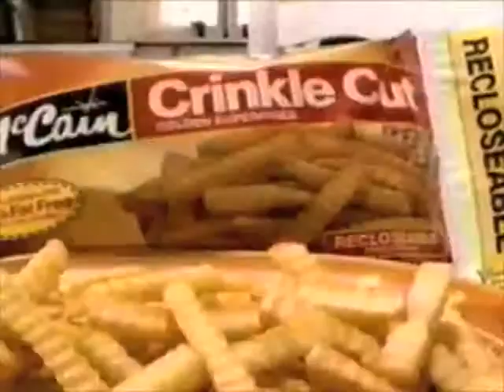McCain French Fries commercial 1990